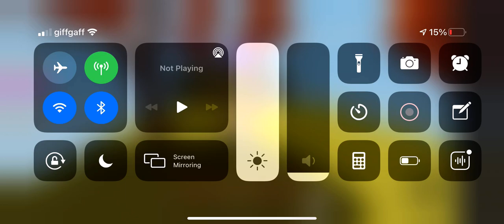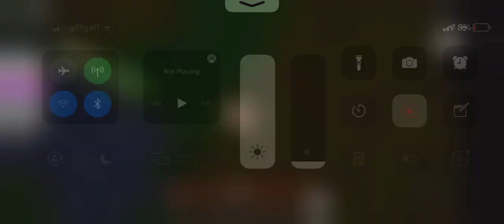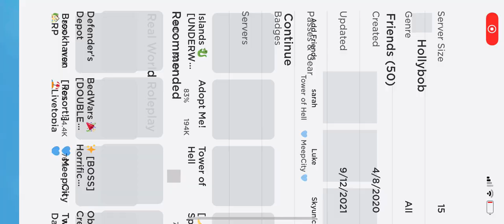New game islands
I will start to post more often